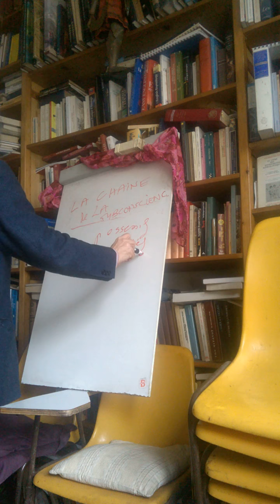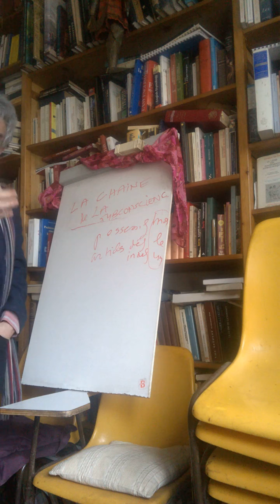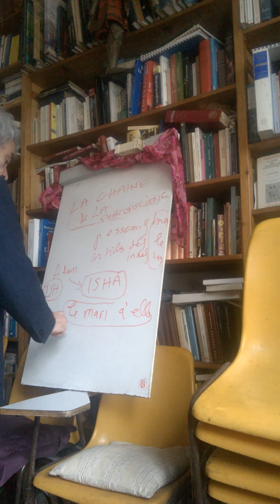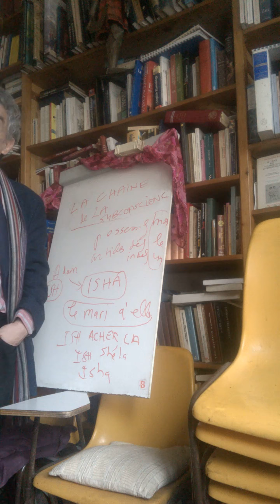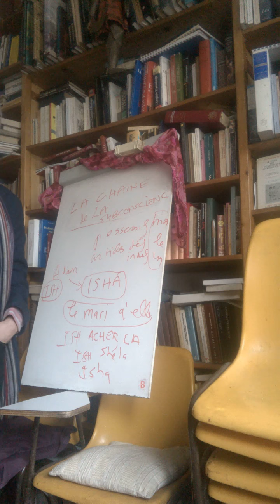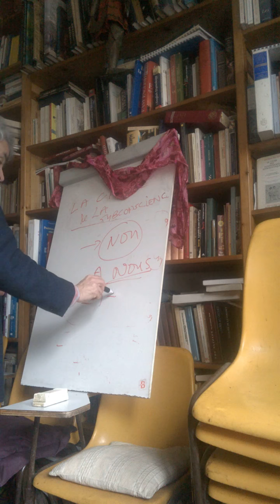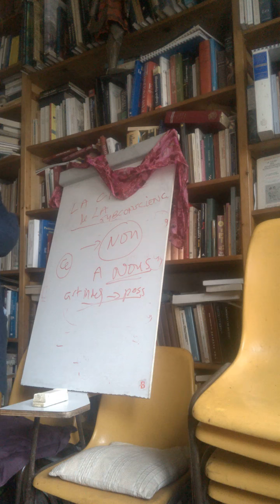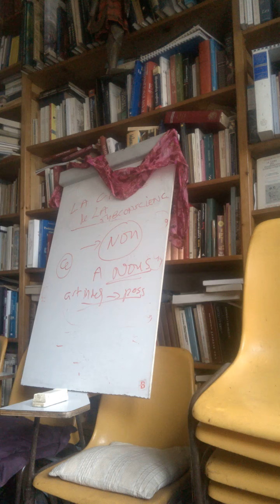Jacques Halbronn 03 03 15 Grammaire hébraïque et exégése biblique